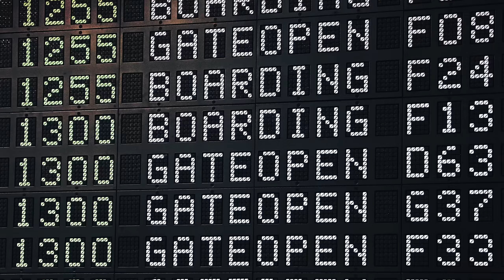TETE NOVOA - Somos (Videoclip Oficial 2023)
Primer single del segundo disco solista de Tete Novoa "HISTORIAS QUE CANTAR"
Compuesto por Tete Novoa y Juan Guevara.
Producción musical por Juan Guevara.
Mezcla por Felipe Guevara.

Vídeo dirigido por David Romeu Winner Horse Productions
Guión por Tete Novoa, Jesús Camara (DuqueProducciones Toledo) y David Romeu.

Banda / Band: Tete Novoa
Álbum / Album: Historias que cantar
Género / Genre: Heavy Metal / Hard Rock
Año / Year: 2023
Localidad / Location: Madrid

Letra:

RIMAR EL ESTILO DA IGUAL QUE LA MUSICA HABLE MAS QUE TU
OBVIAR LO QUE DIGAN SIN MAS GRITAREMOS MUCHO MÁS AUN
NO CAMBIARÉ AUNQUE ME PUEDA EQUIVOCAR ESTA MI FORMA DE SONAR

ME ROMPERÉ HASTA PODER SINTONIZAR CON TU ALMA UNA VEZ MAS

SOMOS NARCOTICOS DEL CORAZON

SOMOS EL ÚLTIMO RAYO DE SOL
SOMOS EXÓTICOS DE PIEL
SOMOS SENSIBLES AL AMANECER
SOMOS SALVAJES AL ANOCHECER
SOMOS CAÓTICOS SIN LEY

ROMPER EL ANTIGUO CLICHÉ SIENDO SOLO NADA MAS QUE TU
 SABER QUE PODEMOS VENCER NO SEREMOS EL PRINCIPIE AZUL
NO CAMBIARÉ AUNQUE ME PUEDA EQUIVOCAR  ES MI FORMA DE PENSAR

QUE DIFÍCIL EXPLICAR PERO LO QUIERO INTENTAR
CIERRA LOS OJOS ABREL EL CANAL ES MI OPORTUNIDAD

ME HACE VIBRAR LA ARMONIA
SOY TODO UN AVATAR SOY LA PURA ADRENALINA ME HACE BAILAR ME HACE LLORAR ME NACE RESPIRAR
ESTA ES LA ESENCIA DE MI VIDA,
DIA A DIA QUIEN ME RETA CON MI LÍRICA A ROZAR LA
POESIA
SOMOS ELÉCTRICOS, FRENÉTICOS
METÁLICOS ATÓMICOS Y SOMOS LO QUE SOMOS

⛓ MILICIA METÁLICA ⛓